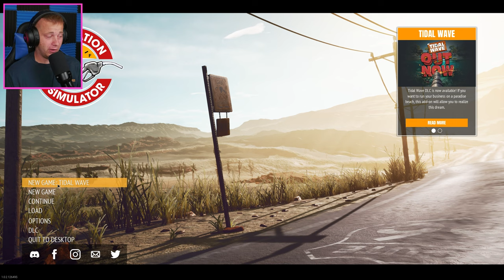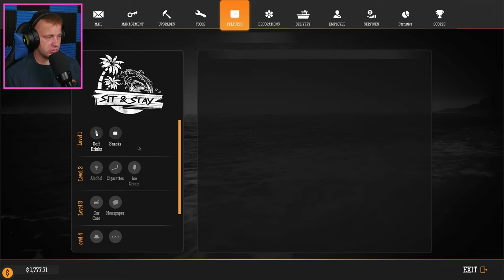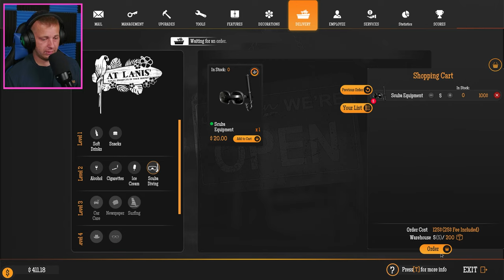Opening Up Our New Seaside Service Station in Gas Station Simulator Tidal Wave DLC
Today we open up or new station in the long awaited DLC for the game and I'm beyond stoked with it and the progress we made so quickly!